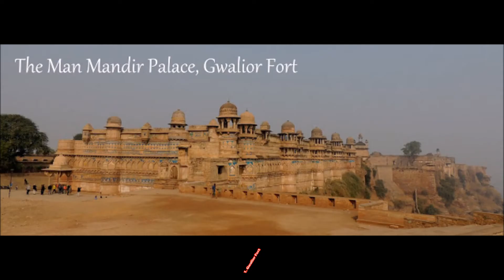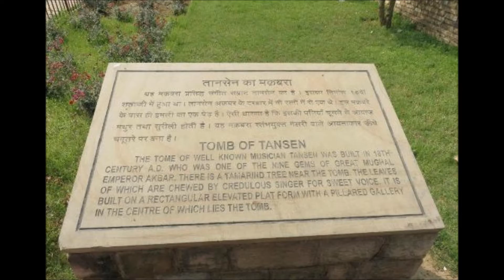Places to visit in Gwalior | Picnic spot & Tourist Attraction | Madhya Pradesh Tourism India Travel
Plan an amazing trip to Gwalior! Watch video reviews and get the list of top tourist places, sightseeing, attractions and things to do in Gwalior.
1. Gwalior Fort
2. Memorial Of Tansen
3. Moti Mahal
4. Jai Vilas Palace
5. Sarod Ghar (Kala Vithika)
6. Roop Singh Stadium
7. Tighra Dam

Gwalior places to visit | Gwalior local market | Most popular Tourist places in Gwalior